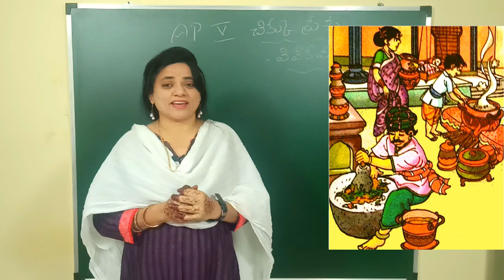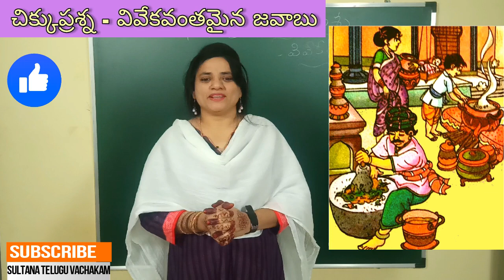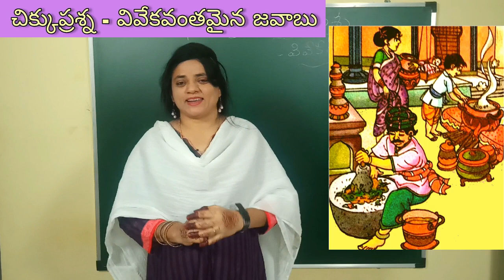ChikkuPrasna-vivekavantamaina javabu చిక్కుప్రశ్న-వివేకవంతమైన జవాబు5th Class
చిక్కు ప్రశ్న - వివేకవంతమైన జవాబు
ఇలాంటి చిన్న చిన్న కధలు పిల్లల్లో సృజనాత్మక శక్తిని పెంచుతాయి . telugu thota -

Sultana Telugu Vachakam Telugu Vachakam Sultana Teacher Telugu Paathaalu Telugu Ramayanam Telugu Ayodhyaa Kaandam Telugu Vyaakaranam Telugu grammar Andhra Pradesh Telangana Telugu  online classes all Telugu lessons in one place How to teach in Telugu